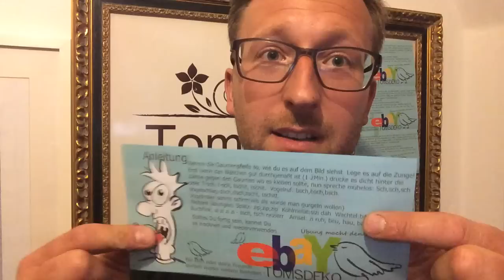Gaumenpfeife, Bird Whistle Anleitung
hier ist nun eine Videoanleitung zum Gebrauch der Gaumenpfeife. Natürlich bekommt Ihr NAGELNEUE !!!
Also keine Angst und viel Spaß damit!
ÜBUNG MACHT DEN MEISTER.
P.S. Ich muß wohl noch Üben.

Hier der Link zum EbayShop

Noch ein kleiner TomTip : Bestellt doch gleich mehrere - Eure Zuhörer werden auch eine haben wollen !
Keine extra Versandkosten !!!